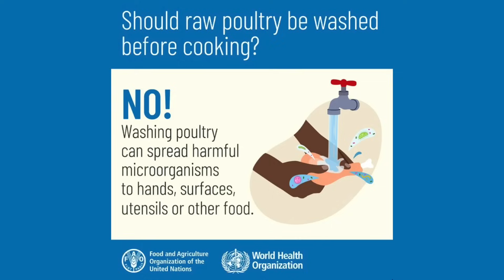1393:- 🍗 ചിക്കൻ പാചകം ചെയ്യുന്നതിന് മുമ്പ് കഴുകാമോ? ഒരു രോഗിയുടെ വിവരണത്തിലൂടെ മനസിലാക്കുക.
1393:- 🍗 ചിക്കൻ പാചകം ചെയ്യുന്നതിന് മുമ്പ് കഴുകാമോ? ഈയിടയ്ക്ക് കണ്ട ഒരു രോഗിയുടെ വിവരണത്തിലൂടെ മനസിലാക്കുക..Chicken..should we wash it before cooking?

നോണ്‍ വെജ് വിഭവങ്ങള്‍ നമുക്കെല്ലാം ഇഷ്ടമാണ് കഴിക്കാൻ. മിക്ക വീടുകളിലും ഏറെ പ്രിയപ്പെട്ട, വിഭവമാണ് ചിക്കൻ. ചിക്കൻ കഴിക്കുന്നതിന് മുമ്പ് കഴുകേണ്ട ആവശ്യമുണ്ടോ? കഴുകിയാൽ എന്തെങ്കിലും പ്രശ്നം ഉണ്ടോ? കഴുകിയില്ലെങ്കിൽ മറ്റു അസുഖങ്ങൾ നമുക്ക് ഉണ്ടാകുമോ?  പലർക്കും അറിയാത്ത ഈ കാര്യം വ്യക്തമായി അറിഞ്ഞിരിക്കുക. മറ്റുള്ളവർക്കായി ഈ വിവരം ഷെയർ ചെയ്യുക.

Positions Held

1. Kerala state Secretary: Society for Emergency Medicine India

2. National Innovation Head Society for Emergency Medicine India

3. Vice President Indian Medical Association Kovalam